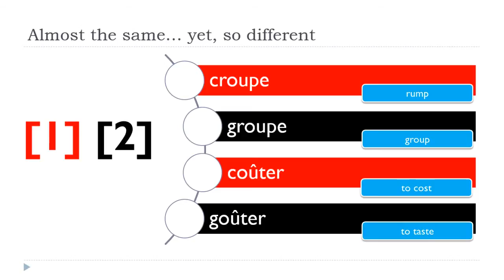Phonétique française I Mots presque identiques # Vol 41